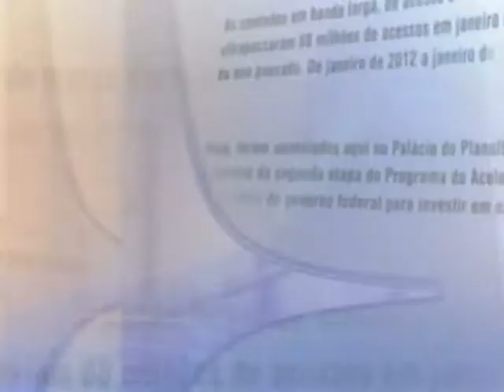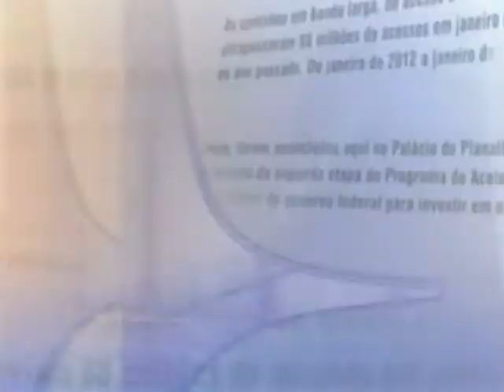Direto do Planalto - 14 de novembro